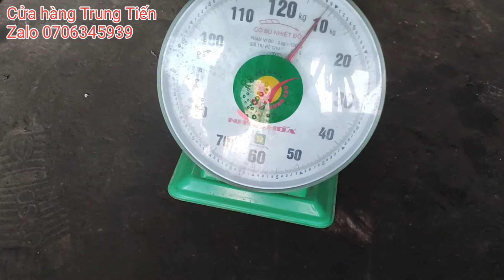Báo giá máy phun vôi, đạm, maruyama nhật bãi VIP